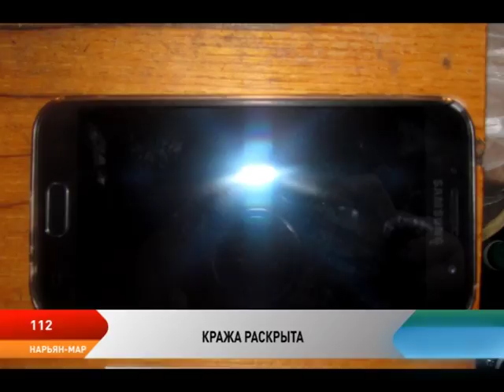Программа 112. Выпуск от 23.05.2017